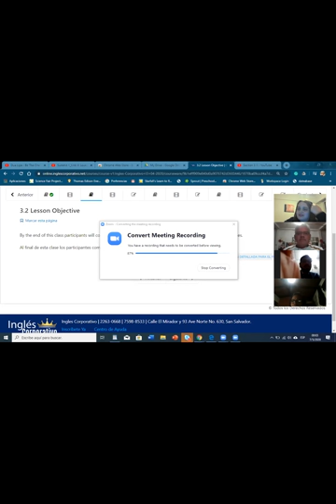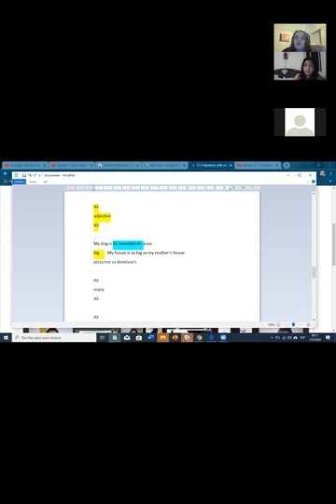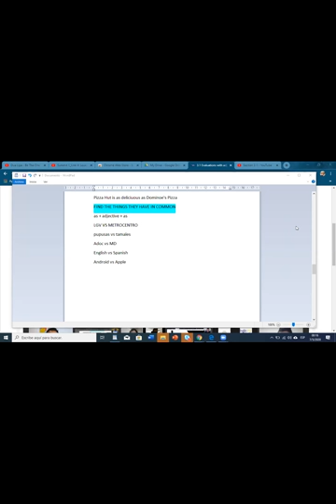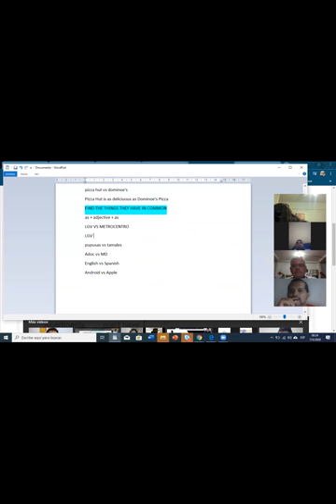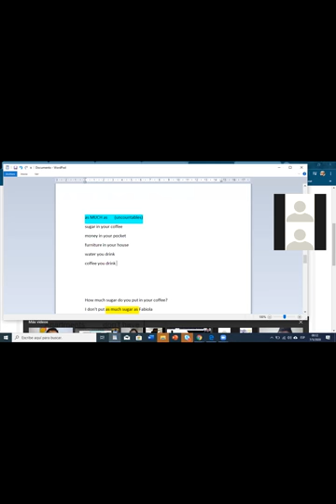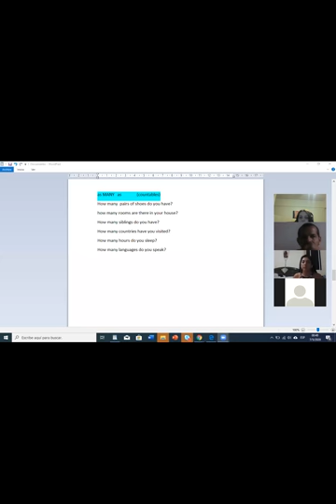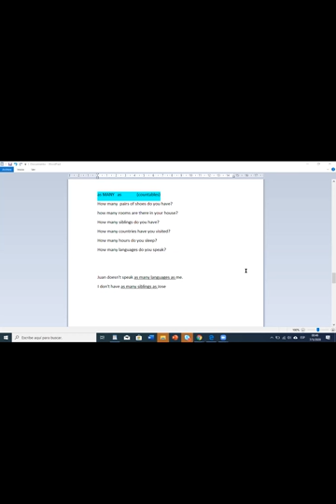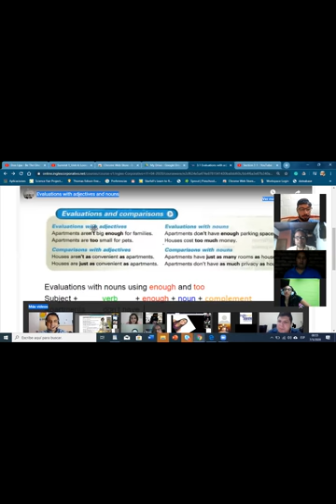Ingles Corporativo- how many y how much